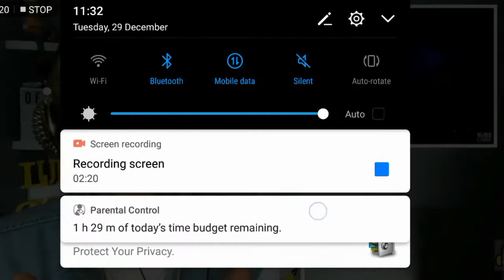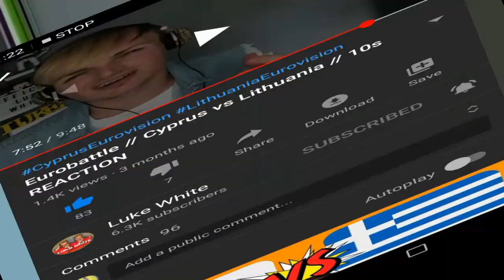EuroBattle challenge // Cyprus vs Lithuania // my thoughts // Sis